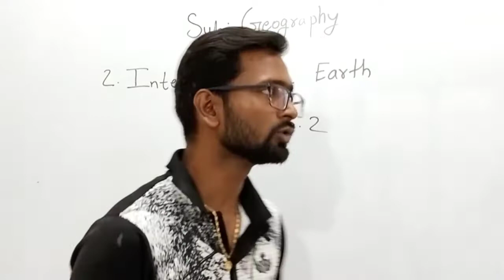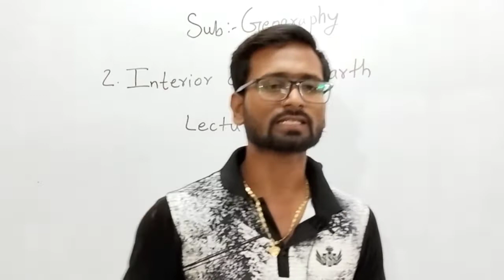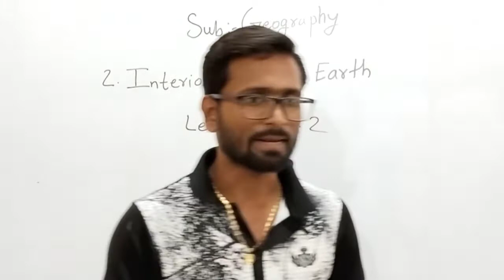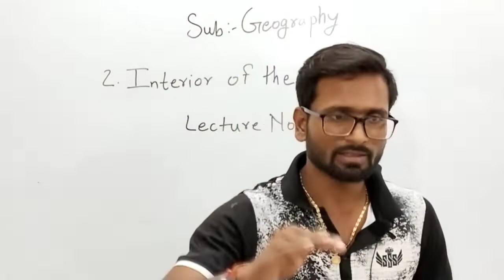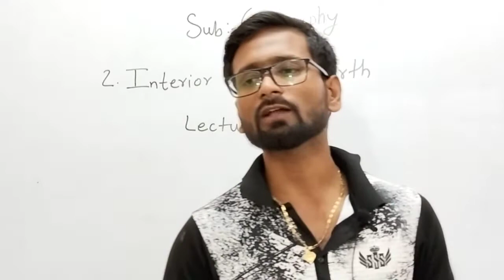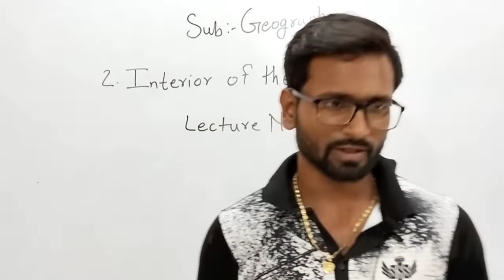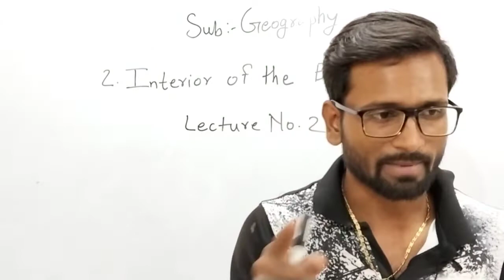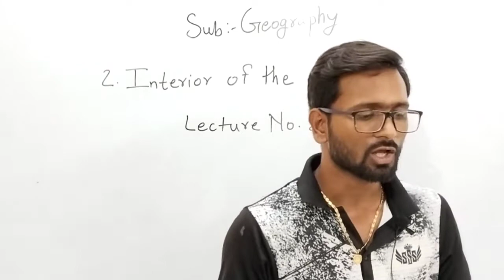STD 8 | Chapter 2 | Interior of the earth 🌍| Full Explanation in Hindi | Maharashtra Board Lec. 2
Interior of the Earth Full Chapter

CBSE NCERT

 interior of the earth class 11 geography

 interior of the earth upsc in hindi

 class 11 geography ncert interior of the earth

interior of the earth explanation

 class 11 geography chapter 3 interior of the earth in hindi

fundamentals of physical geography

 ncert geography

interior of the earth class 11

magnet brains

class

education

in hindi

lecture

course

 inside our earth

inside our earth class 8

 interior structure of the earth

interior of the earth diagram

earth's interior layers

 internal structure of earth pdf

 interior of the earth information

 earth inner layers

 interior of the earth notes

 jrtutorials Lecture vidoes

 jrtutorials

Chapter 2

8th Geography chapter 2

 maharashtra board
 state board

8th Geography chapter 2 interior of the Earth

Structure

Earth

UPSC

CBSE

Amit Sengupta

crust

mantle

inner core

core

lithosphere

outer core

earth's structure

Structure of the Earth

IAS

 NCERT

Geography